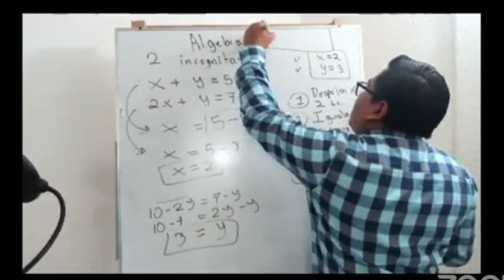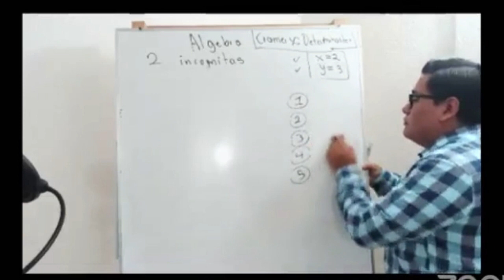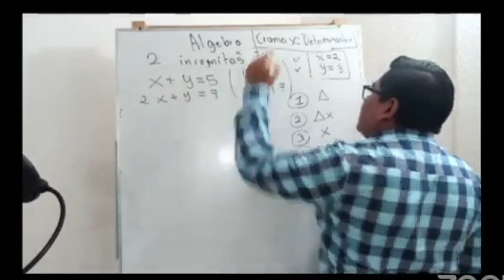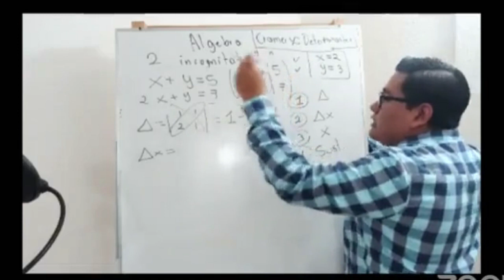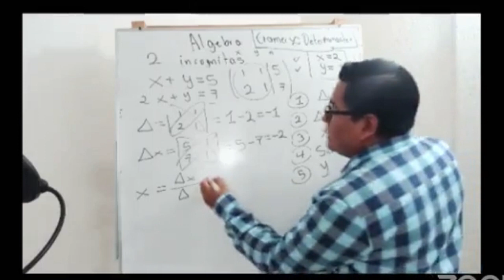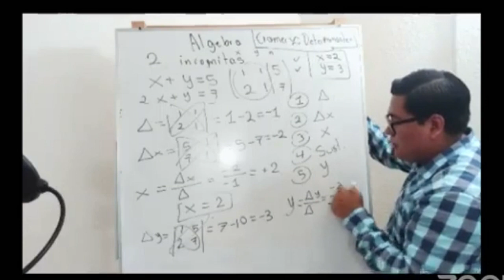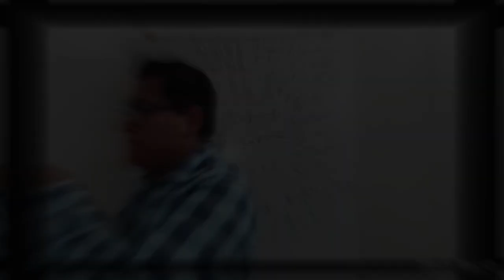Admisión CIAT - Matemáticas - Sistemas de ecuaciones: Método de determinantes